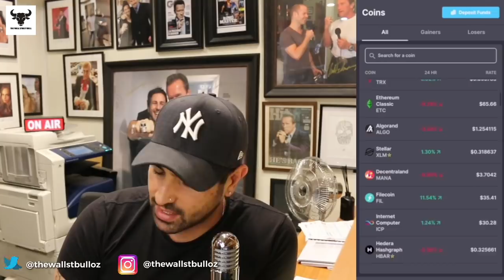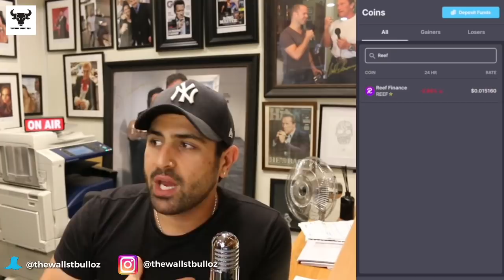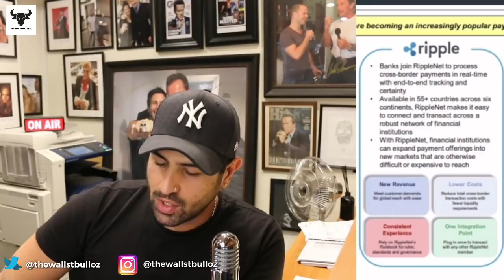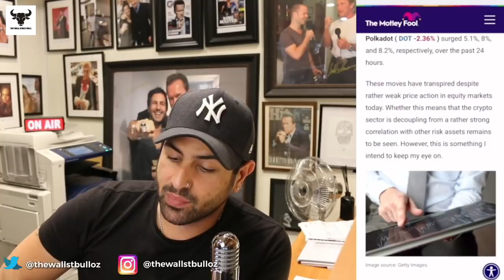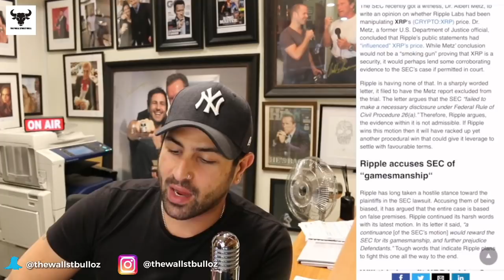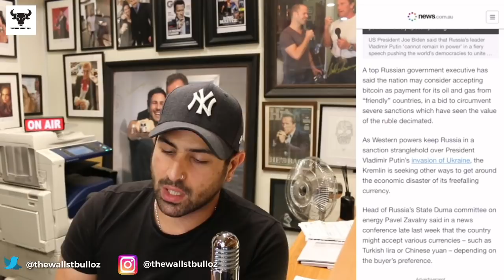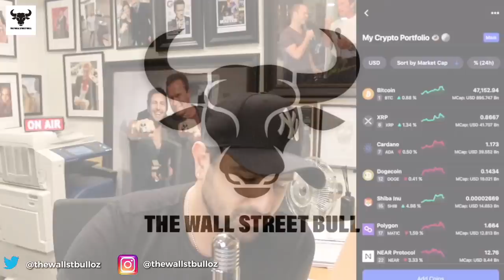💰XRP RIPPLE & ADA CARDANO SOAR | FORBES PREDICT $10 TRILLION TOTAL CRYPTO MARKET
💰XRP RIPPLE & ADA CARDANO SOAR | FORBES PREDICT $10 TRILLION TOTAL CRYPTO MARKET  -  In this video, we discuss XRP News today, crypto news today, and more.  - In this video, we discuss XRP News today, crypto news today, and more.

Time Stamps:

0:00 - INTRO
0:11 - WELCOME TO THE WALL STREET BULL
1:47 - COINSPOT AUSTRALIAN CRYPTO PRICES TODAY
4:38 - CRYPTO BUBBLES PERCENTAGES NOW
5:12 - RIPPLE XRP AND GOLDMAN SACHS
6:16 - WHAT IS THE NEXT CRYPTO TO EXPLODE IN 2022?
8:03 - RIPPLE XRP GETS SERIOUS
10:47 - THE GRAPH GRT CRYPTO
11:42 - RUSSIA WANTS TO TRADE BITCOIN
12:42 - CRYPTO METER .IO
13:08 - CRPTO TWITTER NEWS TODAY
15:46 - RIPPLE XRP VS SEC LAWSUIT NEW UPDATE
16:41 - 3COMMAS CRYPTO TRADING BOT BEST SET UP
17:47 - COIN MARKETCAP MY PORTFOLIO UPDATE

1. The Intelligent Investor: The Definitive Book on Value Investing. A Book of Practical Counsel (Revised Edition), Purchase
2. One up on Wall Street: How to Use What You Already Know to Make Money in the Market, Purchase
3. The Essays of Warren Buffett: Lessons for Corporate America, Fifth Edition, Purchase
4. Rich Dad Poor Dad: What the Rich Teach Their Kids About Money That the Poor and Middle Class, Purchase
5.